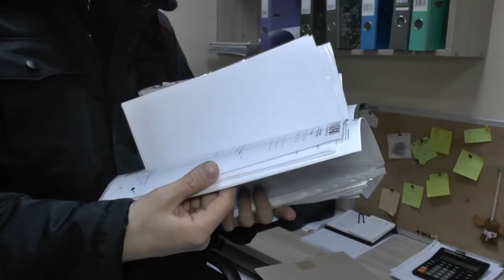В Саратове раскрыли серию краж сетевых коммутаторов из подъездов